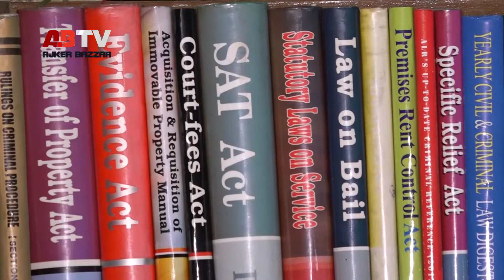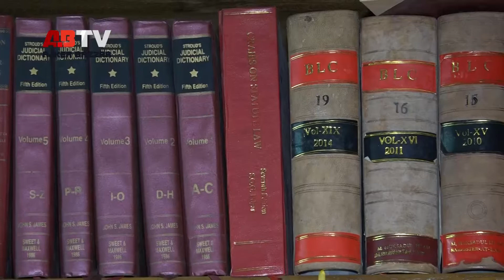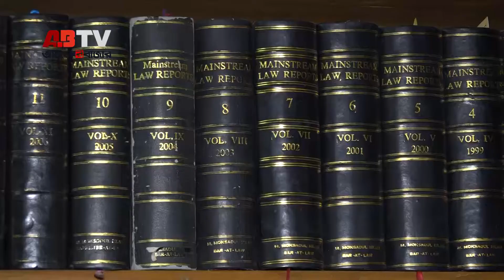দেশে ঋণ খেলাপির জন্য ব্যাংকেরও দায় আছে | M Moksadul Islam । Barrister At Law